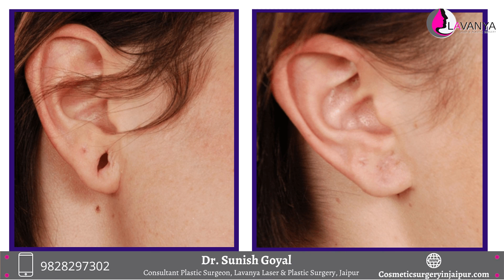Ear Lobules वापस लाए Shape में | क्या कारन है कानो के लटकने का? | Ear Lobule surgery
Ear Lobules वापस लाए Shape में | क्या कारन है कानो के लटकने का? | Ear Lobule surgery | MUST WATCH | Dr Sunish Goyal

Introduction - 00:00 - 00:37
In this video - 00:37 - 07:54

Lobuloplasty is the surgical procedure prescribed to repair a split or torn earlobe. The cosmetic surgeon extends the split downwards to complete the ear. He then stitches together the split with minimum sutures to make the ear whole again.

Lavanya is a place where you can feel secure, you can walk in with trust, and be confident that one of the most experienced Cosmetic Surgeons in Jaipur will give you the life-changing transformation you always wanted. At Lavanya, we believe that science and art meet in form of “COSMETIC SURGERY", and very few surgeons have mastered the art of sculpting your face and body -giving the most desirous natural results.
Lavanya is a Centre of excellence in Cosmetic Surgery, Plastic Surgery, Laser Treatment & Hair Transplant in Jaipur, India.

Lavanya is an initiative of Dr. Sunish Goyal, an experienced & senior cosmetic & plastic surgeon practicing in Jaipur & other places for over a decade.
Our aim is to provide high-quality cosmetic & plastic surgery services to people at an affordable cost. Our mission is to establish the center as a brand with high standards of service.
Advances in Medical Science & Technology have made cosmetic surgery a predictable, safe, cost-effective, and intelligent option for staying beautiful and looking younger.
My first step would be a frank discussion of desires & possibilities in a discrete, private atmosphere & efforts to dilute myths & misconceptions about cosmetic surgery.
Our mission is to build an organization that gives honest and sincere advice and provides high-quality, state-of-the-art personalized medical Aesthetic and Reconstructive services in a safe and comfortable environment with utmost care and precaution.
An organization that respects its patient’s privacy ensures complete confidentiality and takes pride in its achievements while making its patients proud of themselves.
Our goal is for you to look your best. Plastic surgery focuses on a natural rejuvenated look, not the common misconception of a surgically done appearance. We believe that we are not happy unless you are satisfied.

Contact - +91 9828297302, 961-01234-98, 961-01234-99